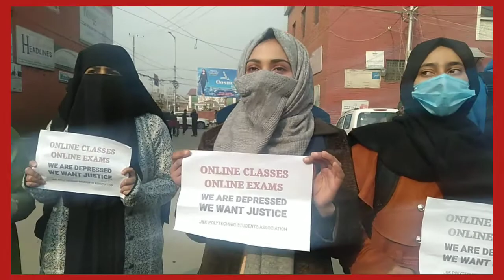KGP students stage protest in Press Enclave demand online exams for Backlog Papers